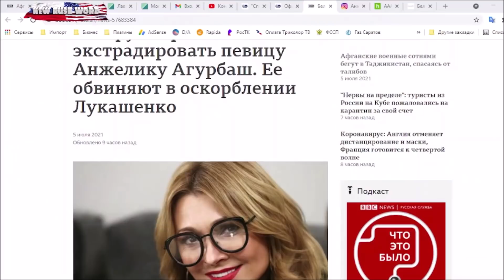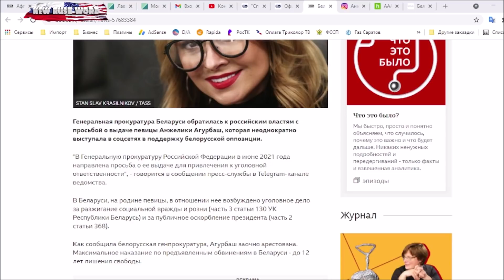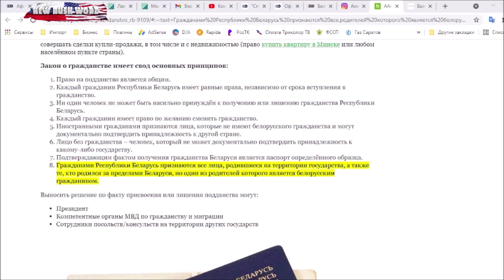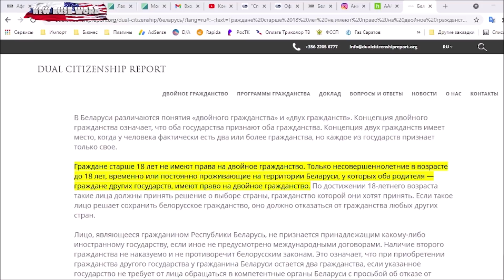Новые чудачества Лукашенко: требует экстрадиции Анжелики Агурбаш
Но все дело в том, что Агурбаш - гражданка Российской Федерации Республика Беларусь не допускает двойного гражданства Сама певица опубликовала пост в Инстаграм

Ведущие: Юрий Гиммельфарб и Александр Глущенко.
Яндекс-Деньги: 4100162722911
Номер карты VISA: 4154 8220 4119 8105 или 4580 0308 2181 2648
Bitcoin: 18BNGaWpPBfYMD7ohcCAfHCXuY3Peq37x7
Ether: 0x730119e25E1670996c02BBd5507EfcC26ce38cB5